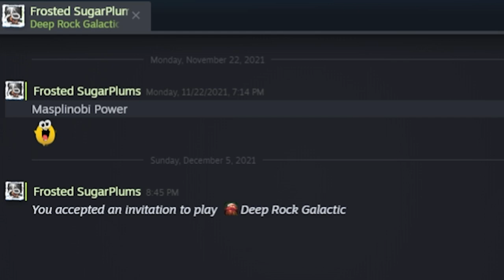COMPLETE AND UTTER CHAOS - Deep Rock Galactic Funny Moments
Seal Wizard is back and brought his friends Dojin and Plums to show MAsplinobi the beautiful and dangerous world of Hoxxes IV! Unfortunately, what he didn't tell them is that Dojin + Plums = Complete chaos incarnate...